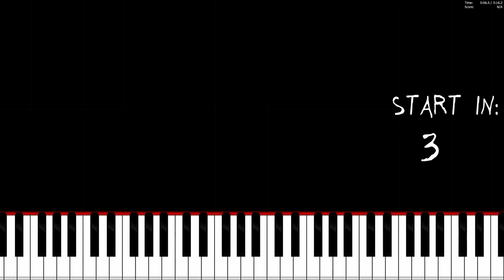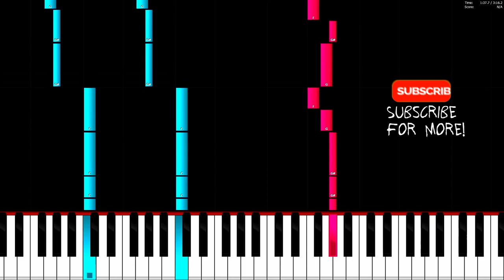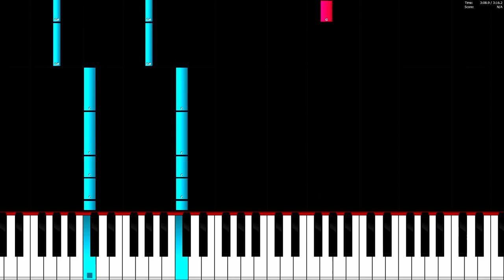Ellis - Migraine (feat. Anna Yvette) - Piano Tutorial / Piano Cover 🎹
In this video you can see a piano tutorial of the song Migraine by Ellis. I used the software Piano from above. This program is a really good free alternative to Synthesia.